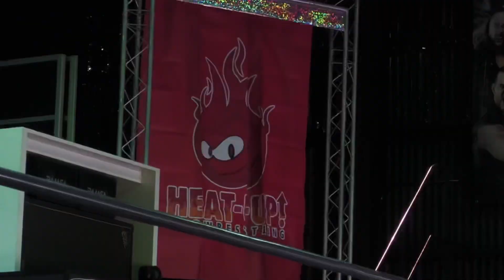ハスマーンZ＆やんちゃマン VS MGA＆Crazy J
5/14に柳井市で行われた「プロレスリングヒートアップ 5•14 柳井市•DROKEE'S YANAI-RING」
からの切り抜きです。